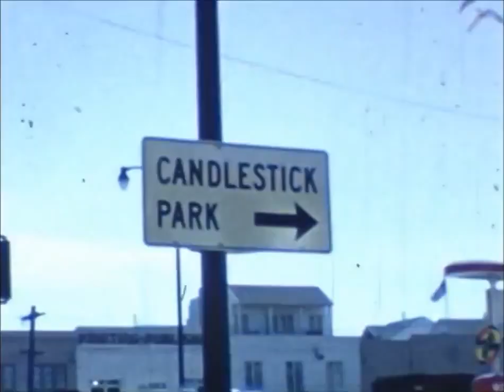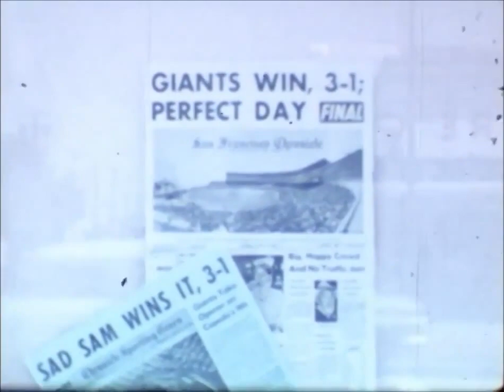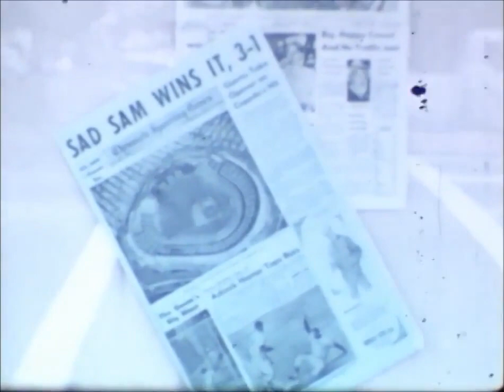OPENING DAY🌉⚾️Candlestick⚾️@SFGiants🌉c/o @historysanjose April 1960⚾️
c/o @historysanjose ... all I did was add a Soundtrack to original 16mm film

Attendance: 42,269
Venue: Candlestick Park
Game Duration: 2:21

@Cardinals LINEUP⚾️
Joe Cunningham RF
Daryl Spencer SS
Bill White CF
Ken Boyer 3B
Stan Musial 1B
Leon Wagner LF
Hal Smith C
Bob Nieman PH
Wally Shannon 2B
Larry Jackson P

@SFGiants LINEUP⚾️
Don Blasingame 2B
Jim Davenport 3B
Willie Mays CF
Willie McCovey 1B
Orlando Cepeda LF
Willie Kirkland RF
Eddie Bressoud SS
Bob Schmidt C
Sam Jones P

Umpires: HP - Jocko Conlan, 1B - Augie Donatelli, 2B - Ken Burkhart, 3B - Ed Vargo.

San Jose photographer and Giants fan Shirlie Montgomery filmed this silent footage on the Giants' opening day at Candlestick Park, April 12, 1960, when the Giants beat the Cardinals 3-1. It features footage of Montgomery and her friends arriving at the park, spectators, opening ceremony, 9th inning play, and then spectators exiting to the parking lot. Note that both Richard Nixon and San Francisco Mayor George Christopher are shown, with Nixon signing autographs.

The original 16mm film was transferred to DVD by Rick Helin and Bill Foley of the California Pioneers of Santa Clara County. Copyright remains with History San Jose.